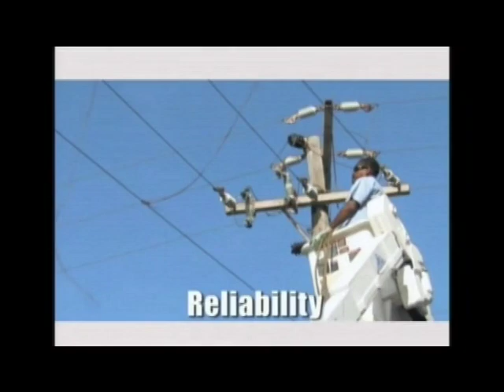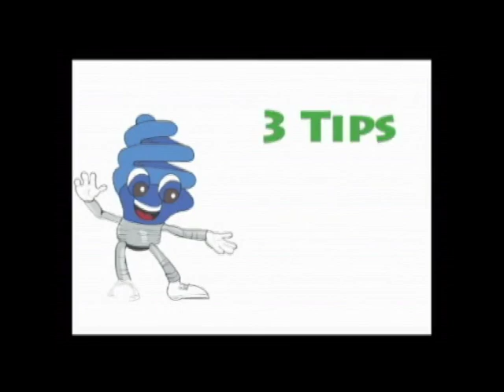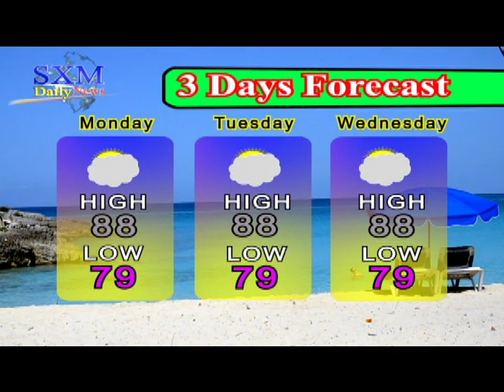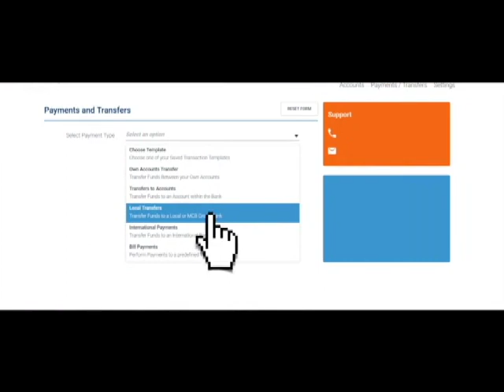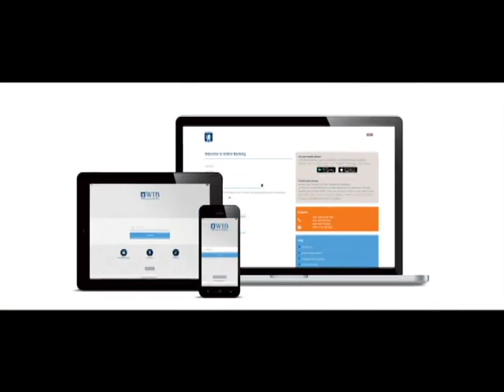SXM Daily News Oct 29, 2018